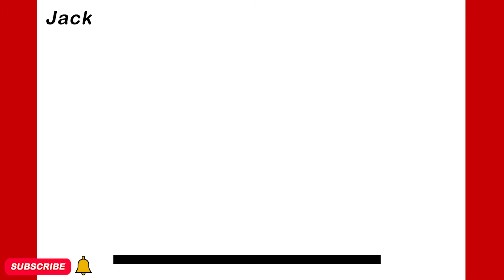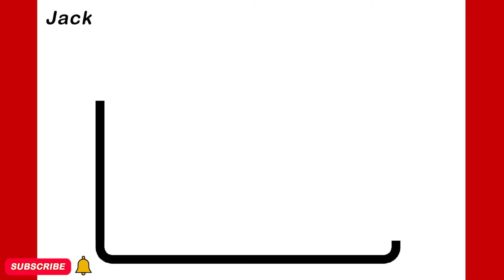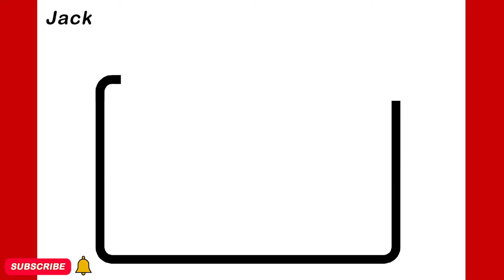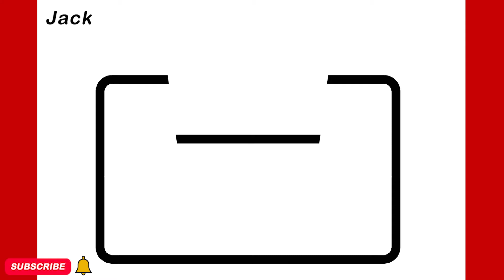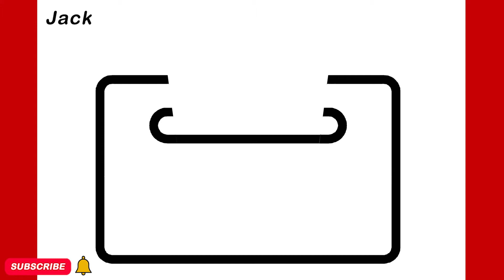CÓMO DIBUJAR UN LINDO TEJIDO PASO A PASO